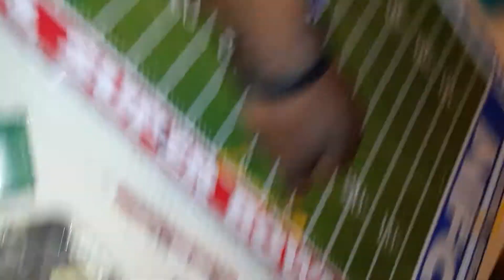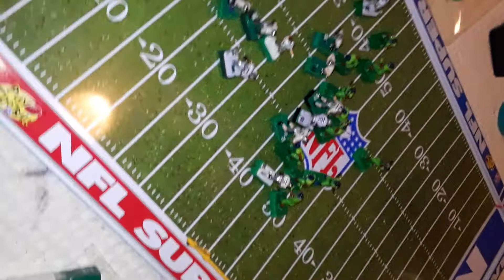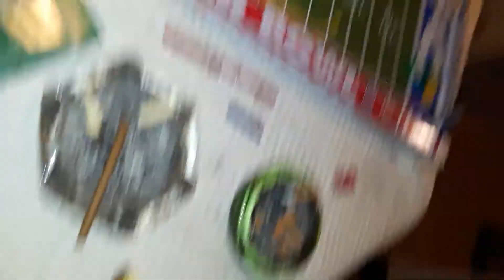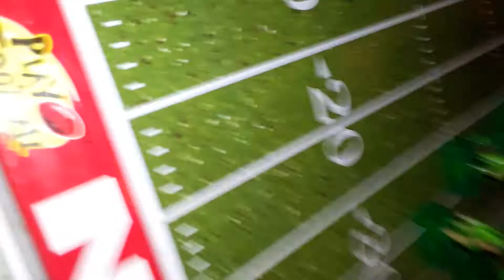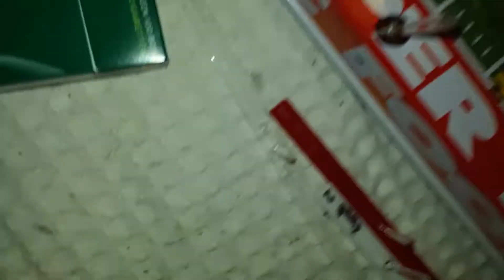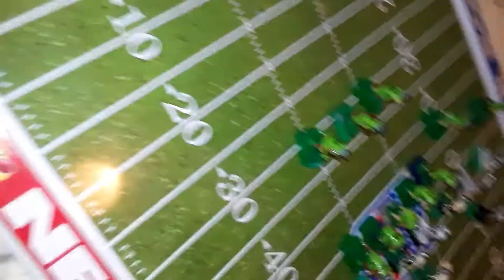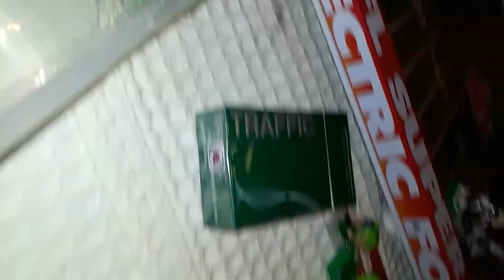raiders vs Seahawks 7-7 the game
ecf at it's finest